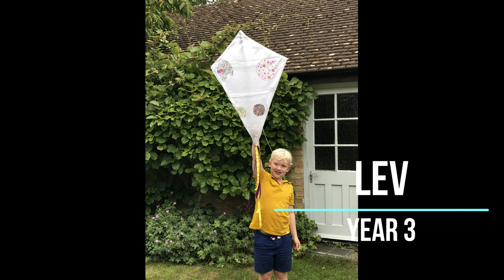Mrs B's STEAM Challenge - Kite Making - Photo Winners